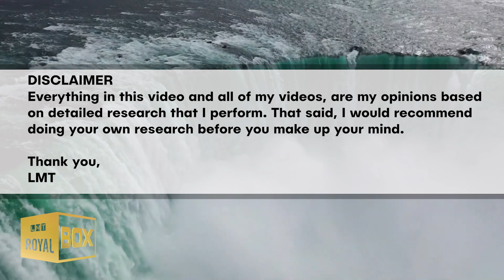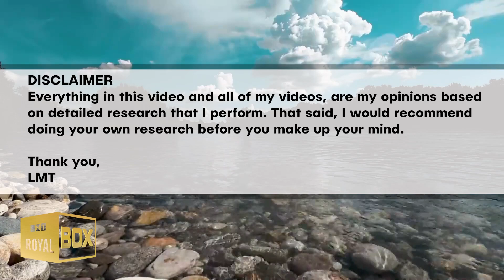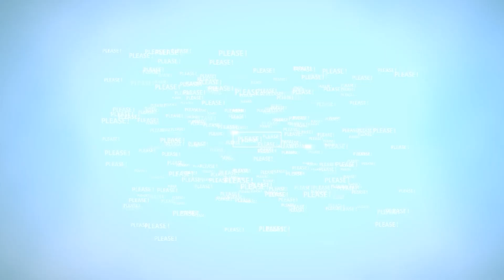Prince Harry Broke Down CRYING For Real! 😭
💖 How Fatherhood Has CHANGED Prince Harry.

--- VIDEO CONTENT ---
Harry breaks down as he opened up about fatherhood | 0:00
The Queen was MISLED about Lilibet's name | 3:06